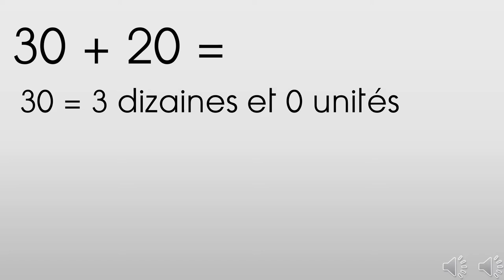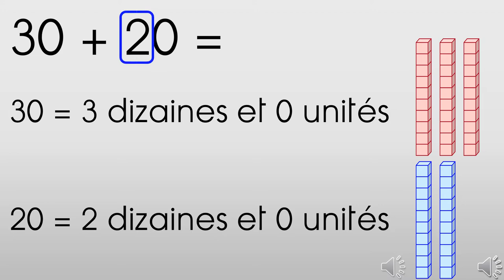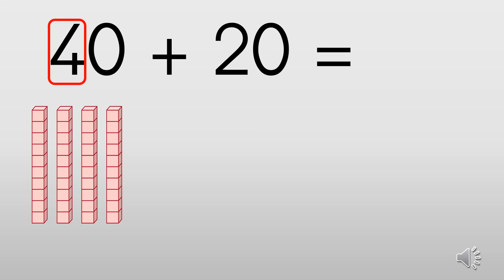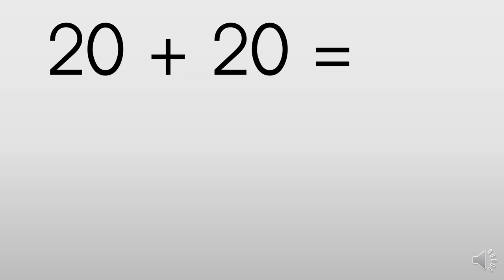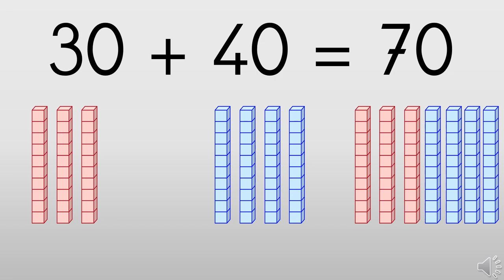CP Additionner des dizaines entières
Calcul